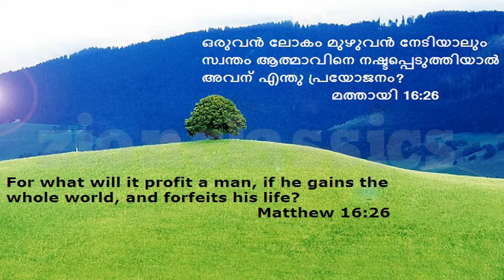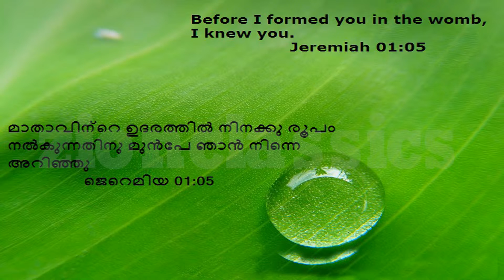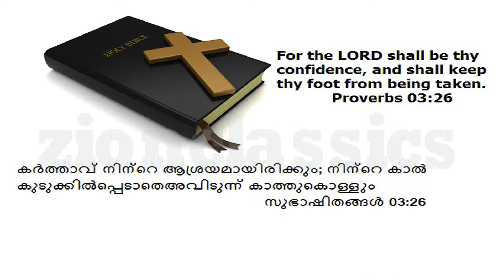Super Hit Malayalam Christian Devotional song